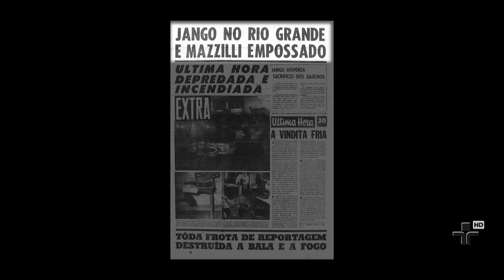Provocações 655 com o filho do ex-presidente Jango, João Vicente Goulart - 01/04/2014 - bloc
Por ocasião dos cinqüenta anos do golpe de estado que depôs o Presidente João Goulart, ?Provocações? recebe o filho do ex-Presidente, João Vicente Goulart.